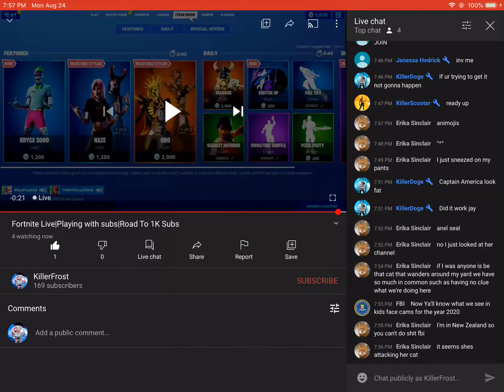She is funny as hell😂